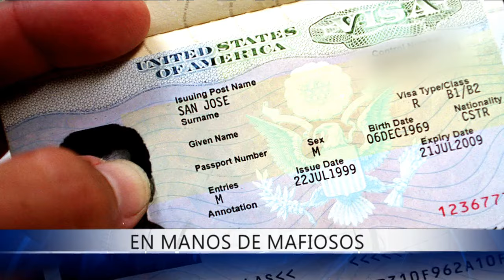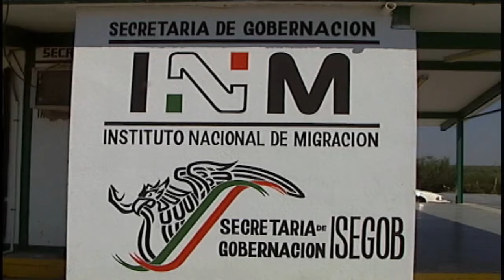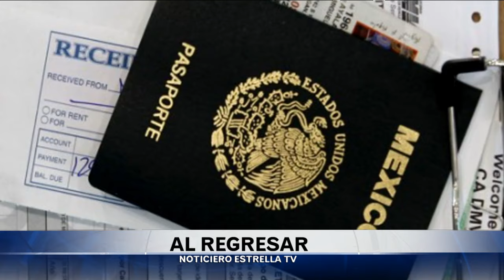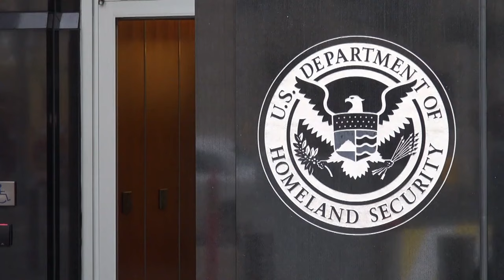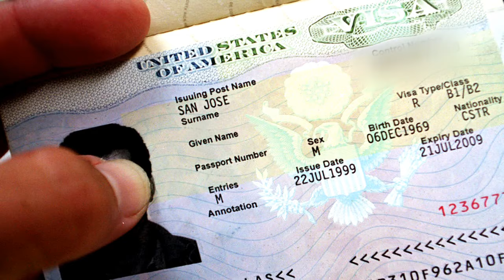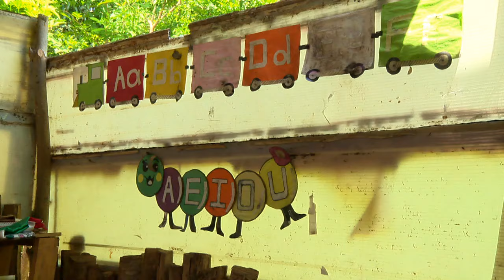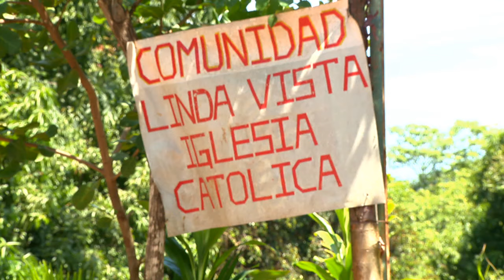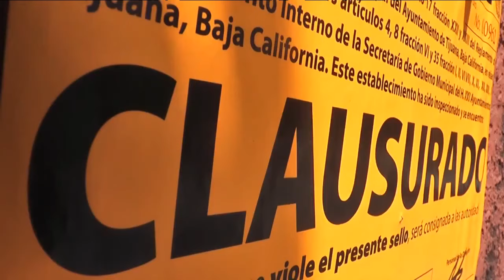Noticiero Estrella TV con Adriana Ruggiero 06 24 2015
El Narco mexicano conocido como "El Menchito" tiene fuertes vínculos en California, tras su arresto en México, también lo investigan en Estados Unidos, además, migrantes en basureros, hoy nos cuentan ante nuestras cámaras cómo se las arreglan para sobrevivir en el sur de México,  Ésto y más en su Noticiero Estrella TV con Adriana Ruggiero.